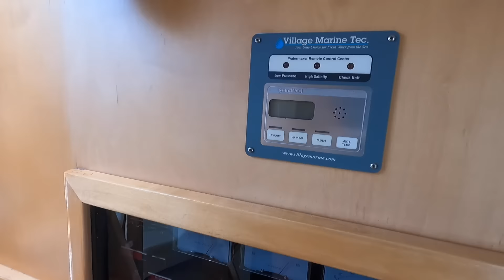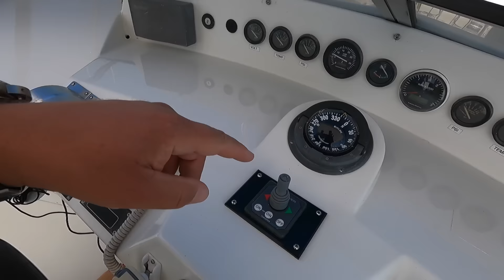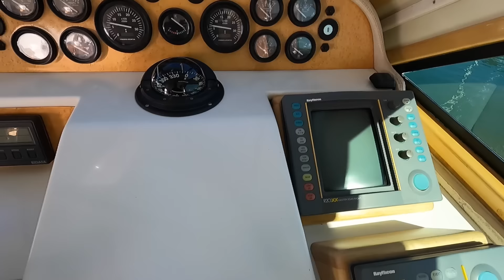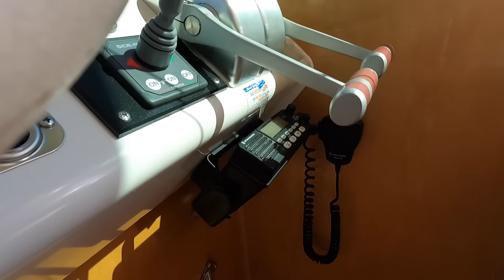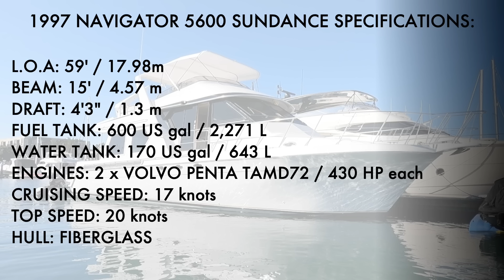$349,000 1997 NAVIGATOR 5600 SUNDANCE Power Motor Yacht Tour / Liveaboard Boat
We are back with our Affordable Liveaboard Yacht Series and today we are taking you on a Power Motor Yacht Tour of this 1997 NAVIGATOR 5600 SUNDANCE.
The reason we wanted to show you this "Lady" is that someone has spent the time and the money to do the right upgrades and the proper maintenance. She has a very nice layout with a private entrance Master Cabin, a tiered pilothouse with great visibility, as well as a fantastic Flybridge and the cockpit. Rico also was pretty impressed with her Engine room. She would make a great Liveaboard Boat, Condo on the Water, or Weekend Cruiser. She is currently listed for sale for $295,000
One thing I forgot to mention in the video is that if you are thinking of buying a Boat to Live on, the LOA does matter. For example, in MDR lots of Marinas require a boat to be a minimum of 35ft to be approved for an Official Liveaboard.

This is not your average walkthrough! We don’t do boring, monotone, voiceover-type tours!  This channel is all about having fun and not taking yourself too seriously while checking out the coolest Yachts out there.

0:00 Intro
1:23 Exterior
4:20 Interior
14:55 The Helm
17:40 Staterooms
24:08 Engine Room
25:52 Specs
27:24 Outtakes

Ahoy,
Captain V